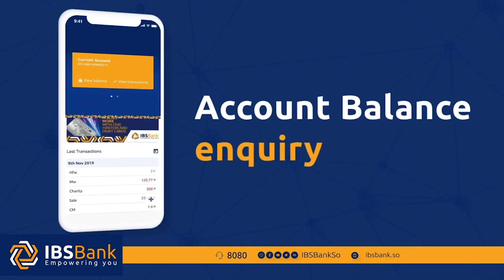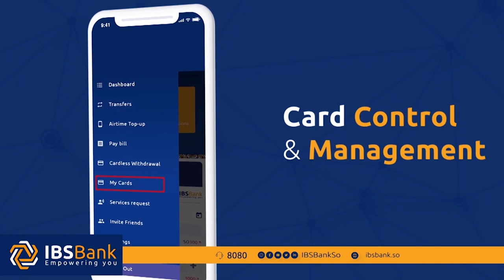Xildhibaan Idiris Cabdi Dhakhtar ''Qoladaan Xalane ku jirto waa in guura la dhaho ''